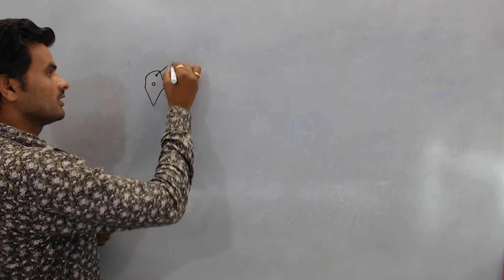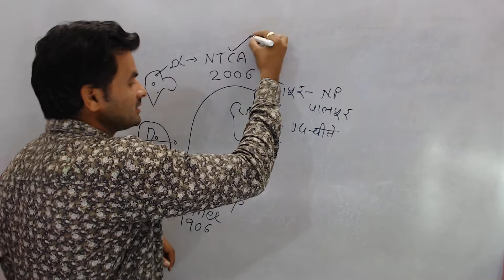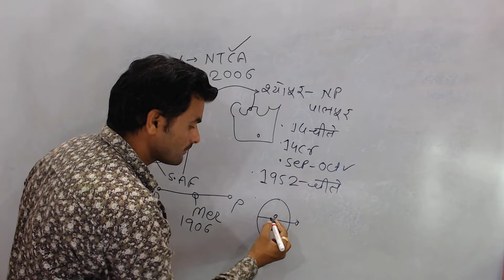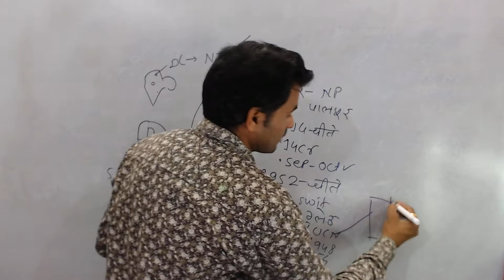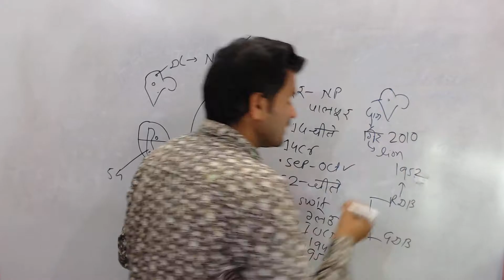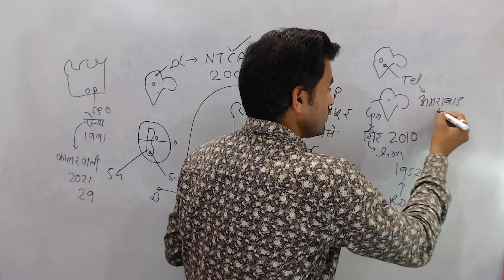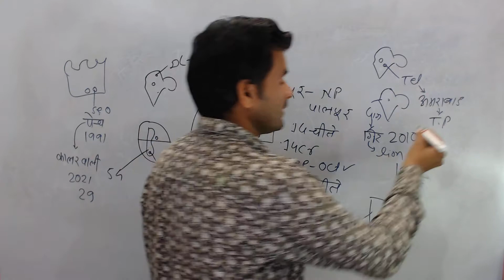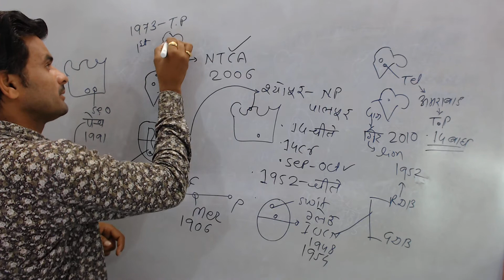विदेश से चीता का भारत आगमन.|| कालरवाली शेरनी|| अमरावाद पार्क प्रशिद्ध.|| gwalvanshi gs centre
विदेश से चिता का भारत आगमन. कालवाली शेरनी. अमरावाद पार्क प्रशिद्ध. gwalvanshi gs centre